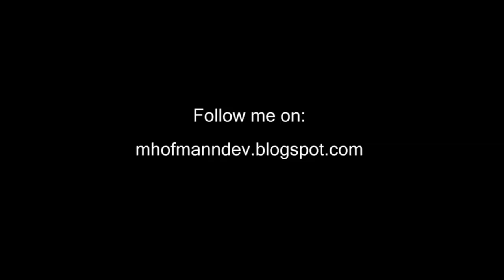Procedurally Generated DirectX Scene Paradise Island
Paradise Island is an interactive scene showing a volcanic archipelago. The terrain is modelled using procedural methods. The only input to the application consists of 4 textures for texturing the terrain and the grass blades.
The water simulation is based on the wave equation and interacts with the coast line. Clicking somewhere on the water surface raises a small wave peak which diffuses and overlaps with other waves. Individual grass blades are waving in the wind. The light situation and the shadows are changing according to the position of the sun, which is moving in a semicircle around the scene.

Implemented features:

- Procedurally generated terrain using Simplex Noise and particle deposition
- Interactive water simulation based on the wave equation
- Modelling and animation of individual grass blades using the geometry shader
- Animated shadow mapping
- Interactive sharpening and blurring
- Depth of field shader